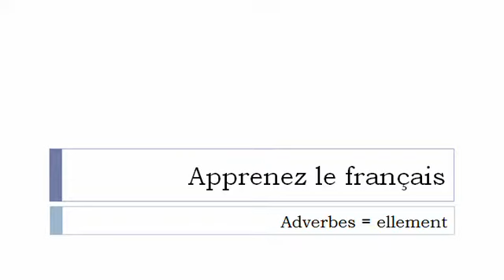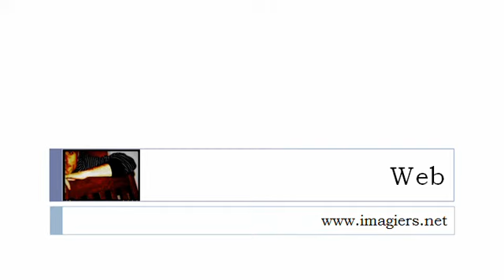フランス語レッスン = = ellement =で終わる副詞